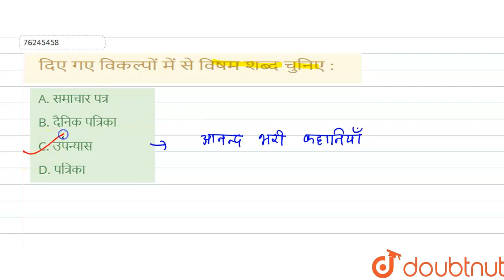दिए गए विकल्पों में से विषम शब्द चुनिए : | CLASS 14 | वर्गीकरण | REASONING | Doubtnut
दिए गए विकल्पों में से विषम शब्द चुनिए :
Class: 14
Subject: REASONING
Chapter: वर्गीकरण
Board:GOVT

👉 Have Any Query? Ask Us.